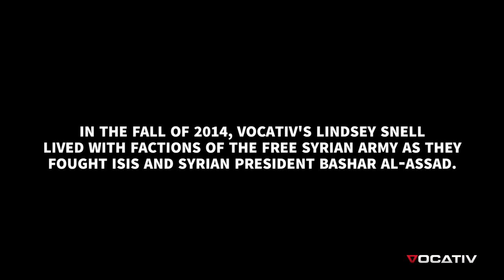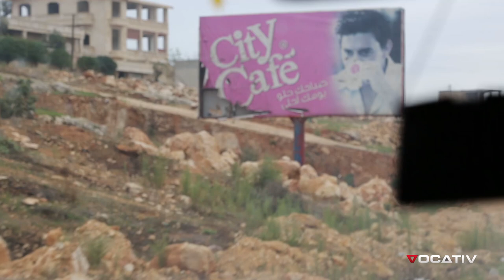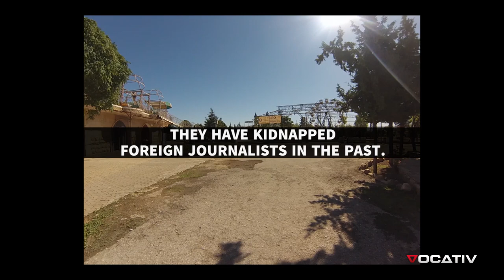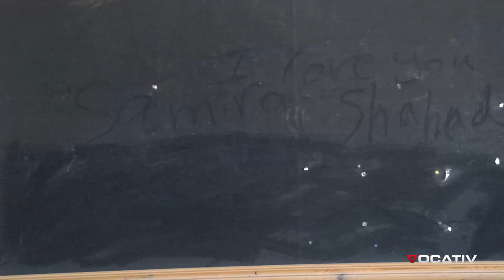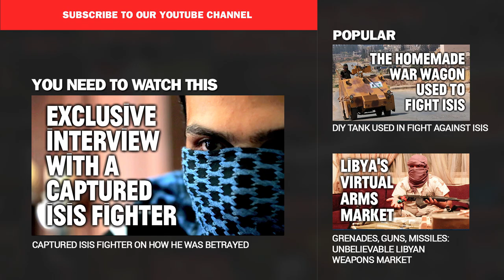Abandoned Mansions and Al Qaeda in Amusement Parks: A Surreal War Diary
In this short film Vocativ's Lindsey Snell's chronicles her sometimes surreal time among the teachers, farmers, and civil servants whom the US is now supporting as they battle ISIS In Syria. Abandoned Mansions and Al Qaeda at Amusement Parks are a few of the things she saw in the Fall of 2014, as she and her team spent time with factions of the Free Syrian Army and civilians in and around Aleppo. They chronicle life in rebel-held territories three years into the brutal civil war. The mansions left behind by the rich who fled Syria are now military bases. Abandoned amusement parks are war trophies. Some schools are open, but they’re consistently hit with bombs by the Assad regime, often when students are inside. “The regime is clearly targeting schools. It’s in [Assad’s] benefit to keep the future generation illiterate,” a teacher tells us. Some displaced civilians have spent years in camps that routinely flood. In spite of the hardships, the Syrian people push on.